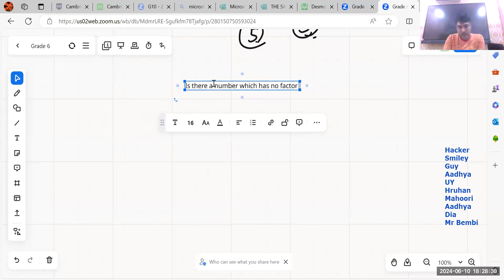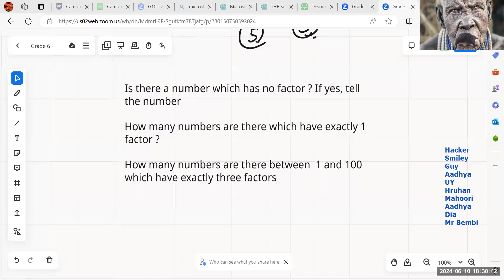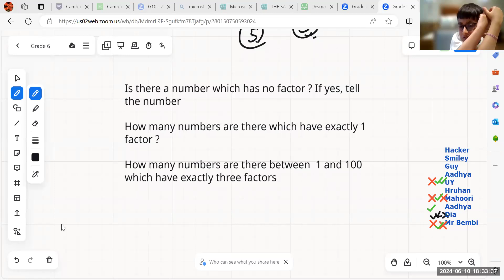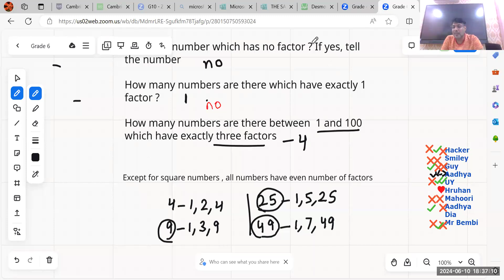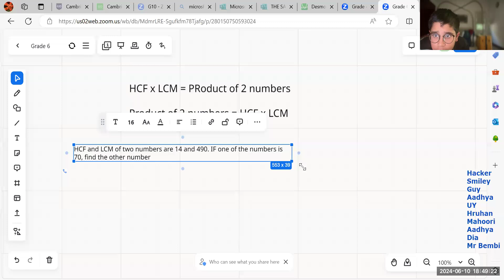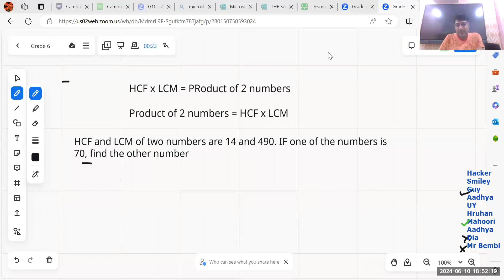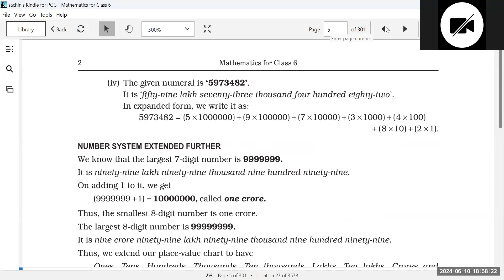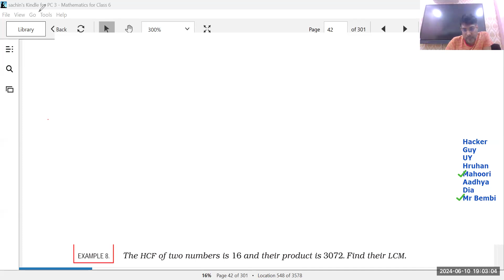Grade 6 Maths Olympiad Class#27 HCF & LCM by Formula